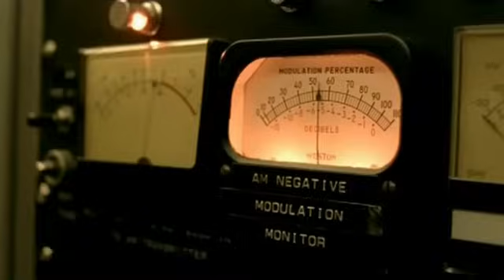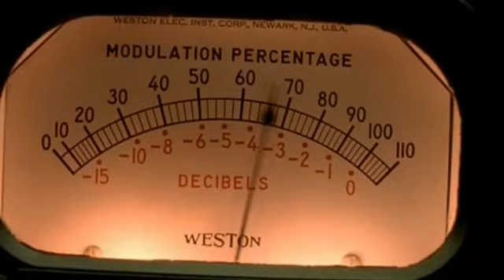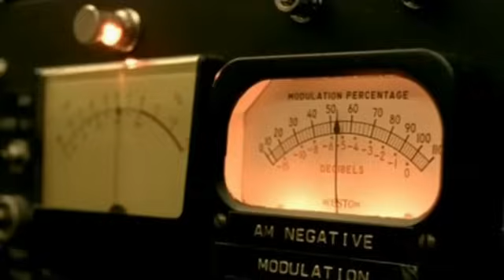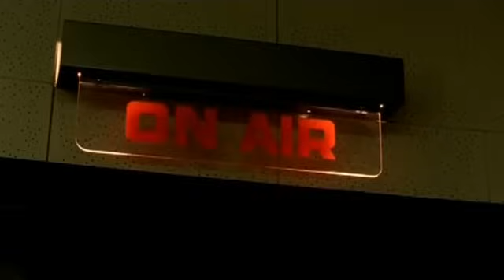Ronan Keating - Last Thing On My Mind ft. LeAnn Rimes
Music video by Ronan Keating performing Last Thing On My Mind. (C) 2003 Polydor Ltd. (UK)